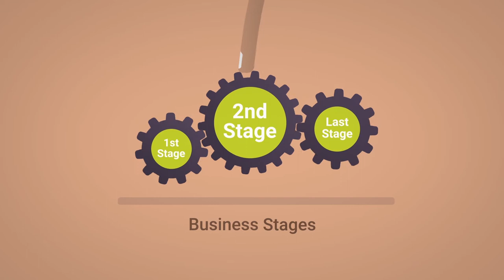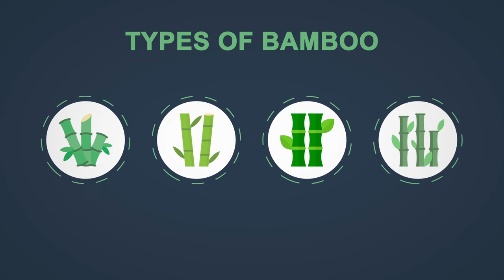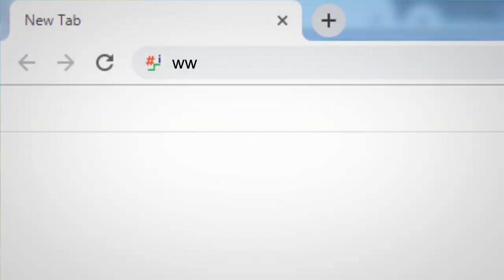4 Creating a Business Plan specific to Bamboo Related Enterprise Odia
This animation film talks about creating business plan and it can be replicated to others business too.